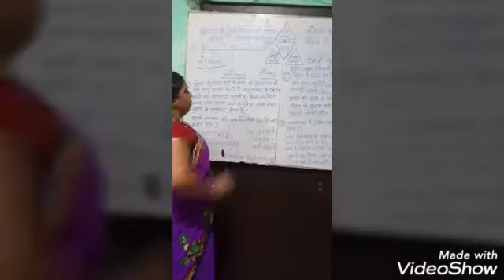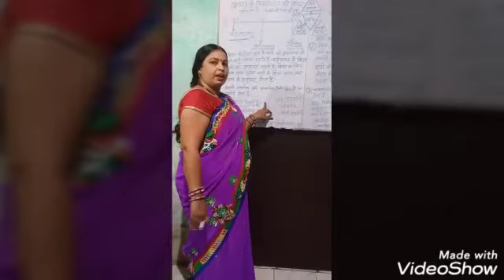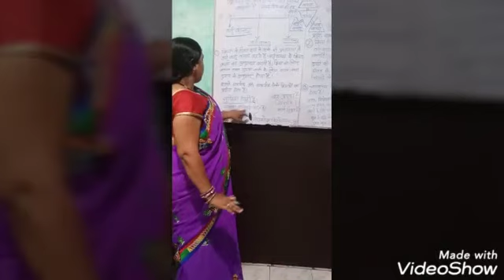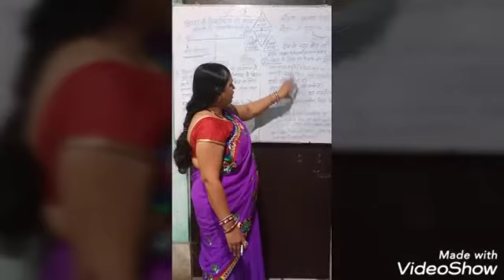वाच्य और उसके भेद || वीणा मैम || PART - 1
don't forget to see my previous videos.

if you have any doubt in chapter-रचना के आधार पर वाक्य भेद. then click this👇👇👇👇👇 link and watch it now.